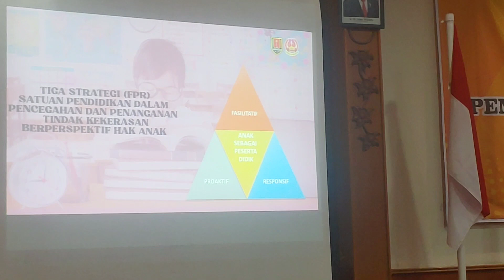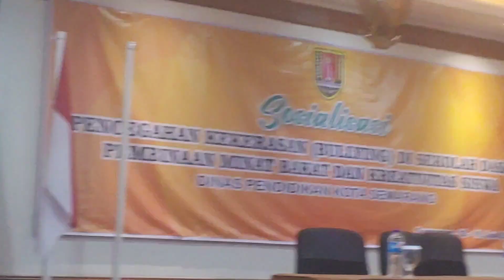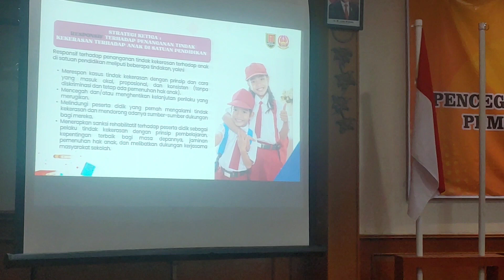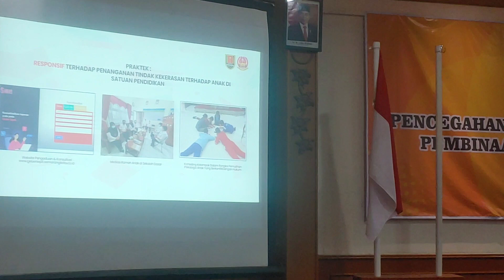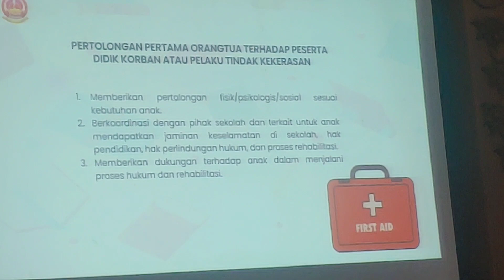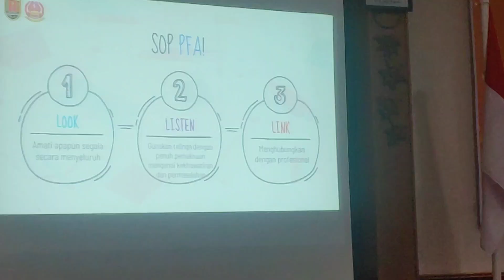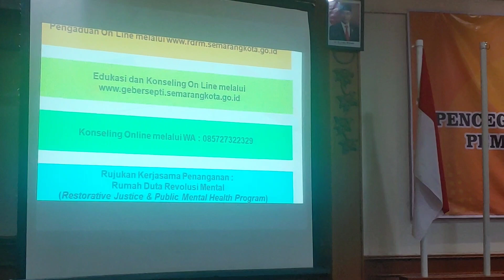EDUKASI PENCEGAHAN TINDAK KEKERASAN DI LINGKUNGAN SEKOLAH♥PERSEMBAHAN DINAS PENDIDIKAN KOTA SEMARANG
💝Rany Novia MC♥
CERTIFIED PUBLIC SPEAKER, Experienced since 2004
Jasa MC, Moderator, Muse Semarang dan sekitarnya
Full English MC, Bilingual MC.